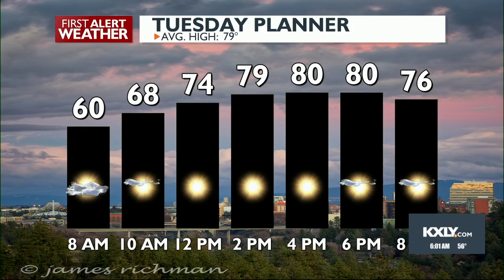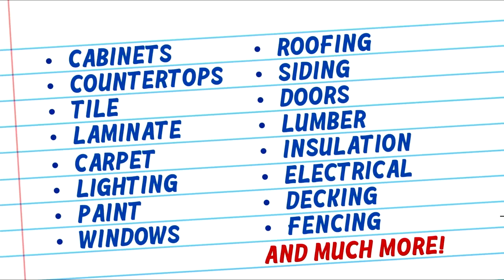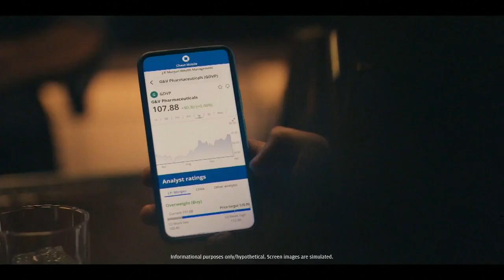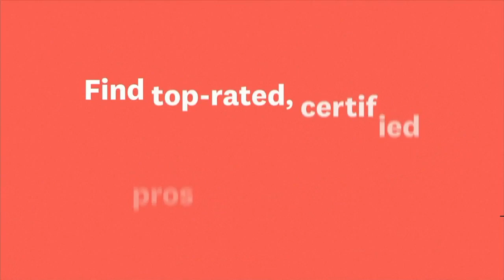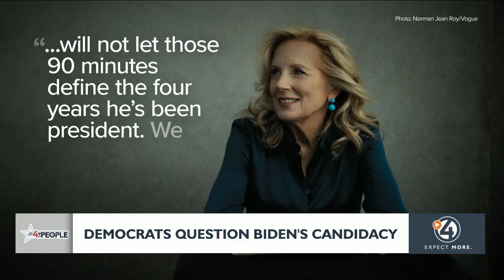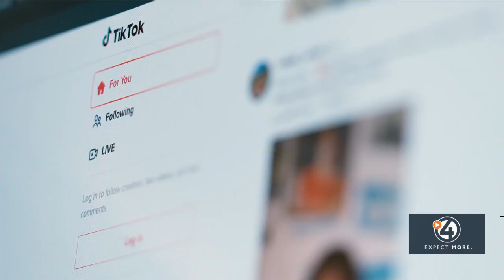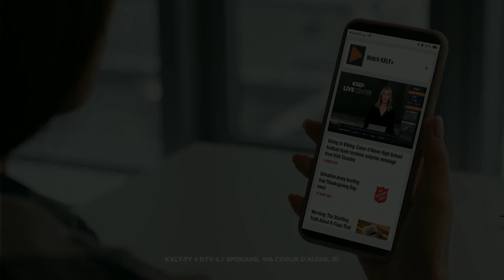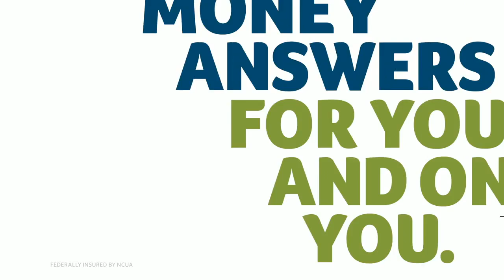WATCH: Good Morning Northwest at 6 July 2, 2024